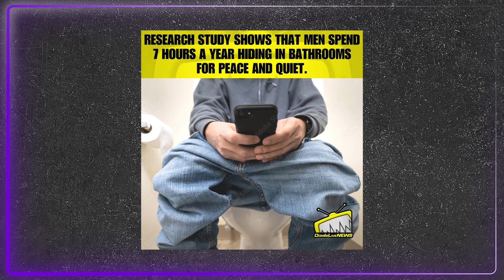Men Hide In The Bathroom For 7 Hours A Year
Where would we be without accurate research and data around our bathroom habits. Whoever conducted this research is doing the Lord's work. They have apparently found that men spend an average of 7 hours a year in the bathroom looking for peace and quiet.

That number might seem low to most of you. And you would be correct. There's no way this number isn't higher. You know when you get your "screen time" notification from your iPhone and it's like, "you were on your phone for an average of 6 hours a day" and you're like, "there's no way."

Well, that's what's happening here. The number is bigger than 7 hours, we're just unaware of it. We need a "screen time" monitor for the amount of time we spend on the toilet NOT going to the bathroom and just chillin. They call is a RESTroom for a reason!